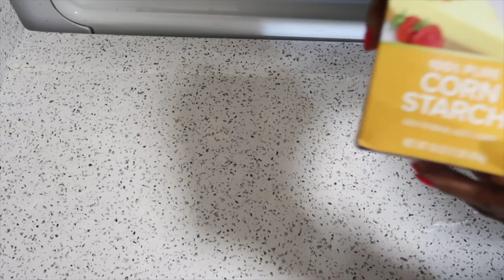Unveiling the Asian Fusion Shrimp Delight recipe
This video is all about the recipe for the Asian Fusion Shrimp Delight, a delicious and easy-to-make shrimp dish. Watch as I walk you through the steps and show you how easy it is to create this delicious dish.

1 pound large shrimp, peeled and deveined
4 tablespoons soy sauce
2 tablespoon oyster sauce
2 tablespoon hoisin sauce
2 tablespoon cornstarch
4 tablespoons vegetable oil, divided
3 cloves garlic, minced
1 tablespoon ginger, minced
1 bell pepper, thinly sliced
1 cup broccoli florets
1 carrot, julienned
1/2 cup snap peas, ends trimmed
Sesame seeds for garnish (optional)
Cooked rice for serving